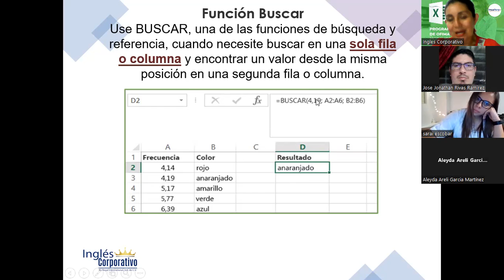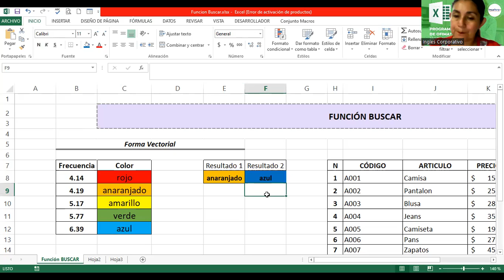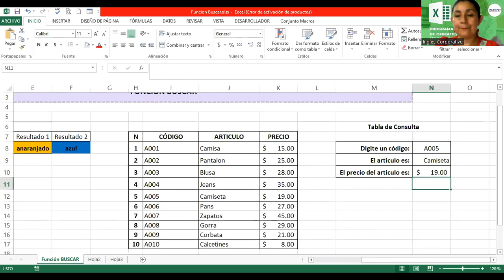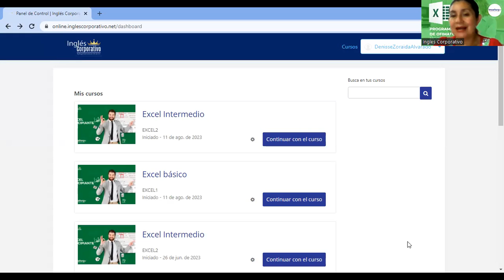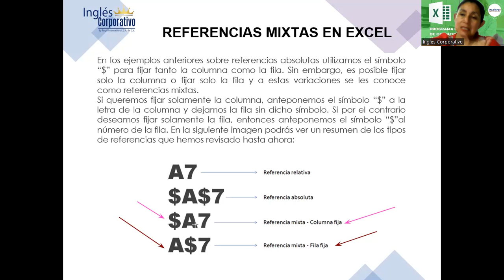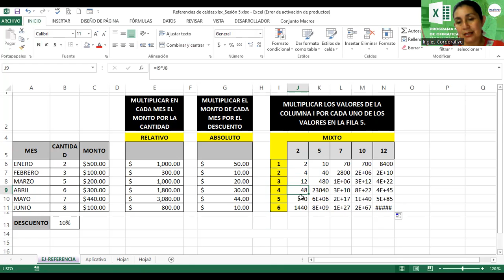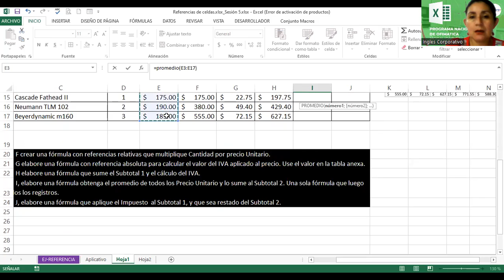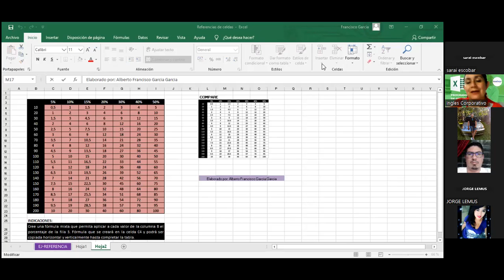Sesión5-21082023-EXI-01-8-9-PM-08-23 -Alvarado-Función Buscar